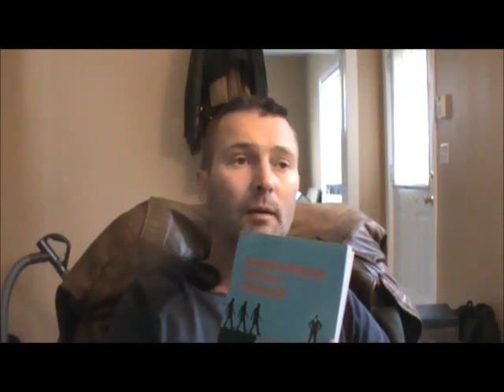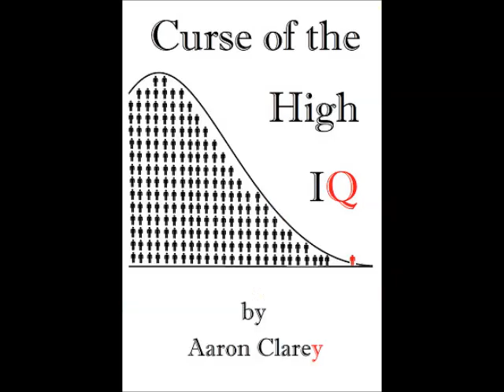Book Review: Understanding the Way Forward Capitalism's Solution to Income Inequality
Cappy thinks this is some of the best, most precise-writing for an introductory book on economics for beginners.  Sadly, most people will have no interest in this book because it advocates responsibility, hard work, and sacrifice.